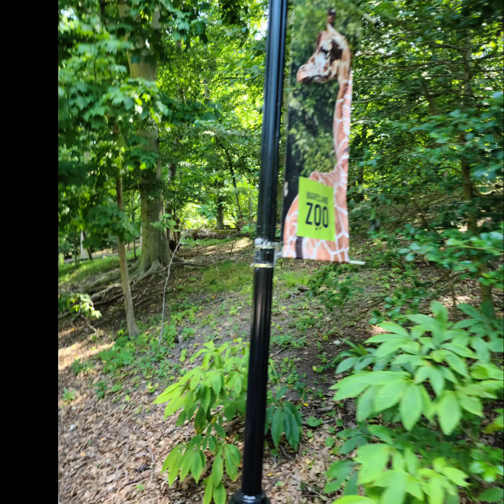Our Quick Family Trip to Maryland Zoo